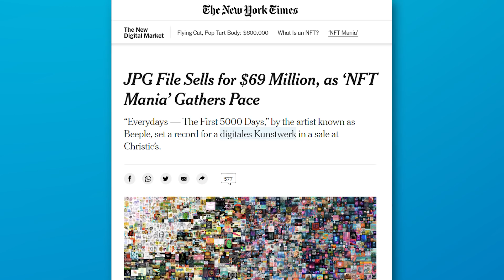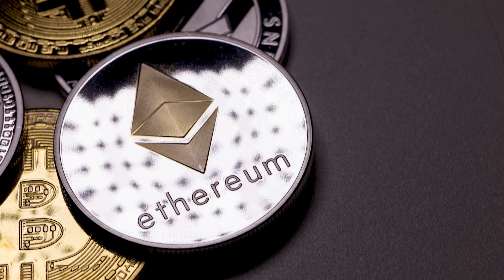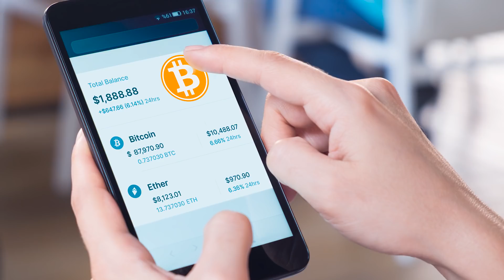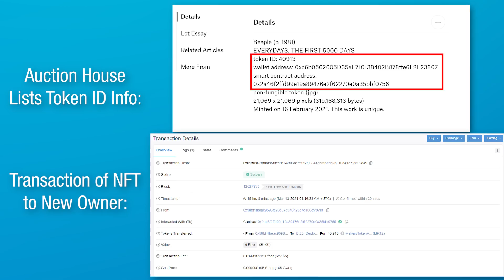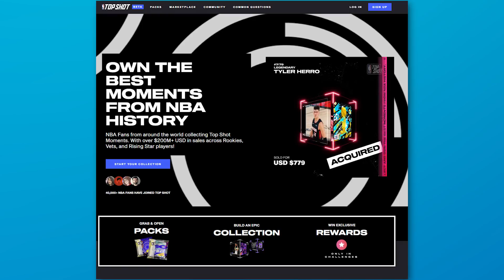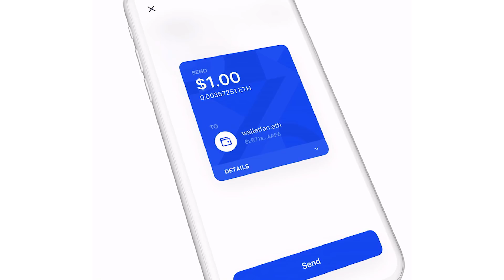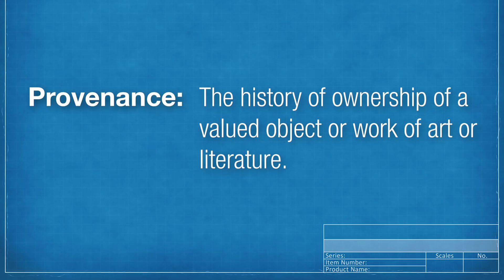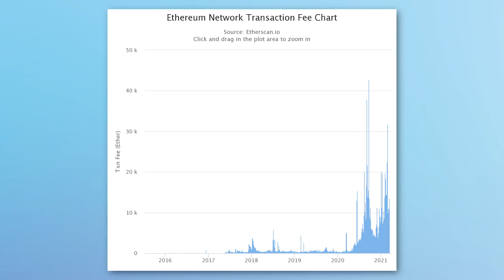Why This .JPG File Sold for $69 Million - NFTs Explained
A piece of digital art by Beeple went for $69 Million. Just a fad, or the future?